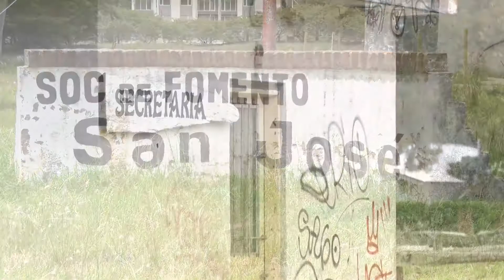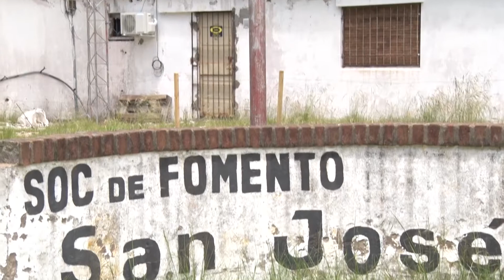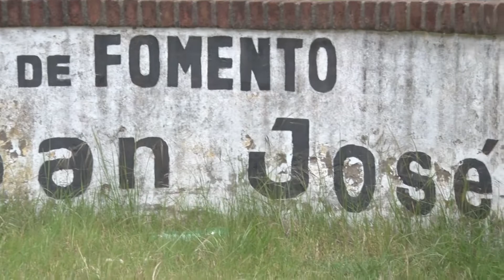ALAMBRARON EL PREDIO DEL SKATE PARK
La Asociación "Ayudar nos hace bien" recibió en comodato el predio por dos años pero fué alambrado